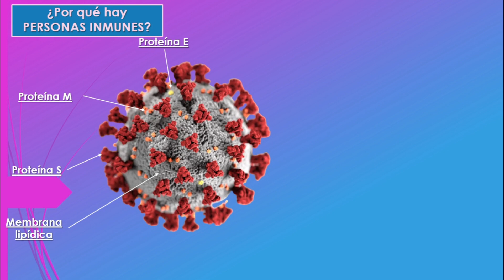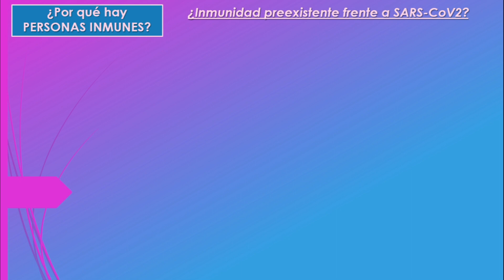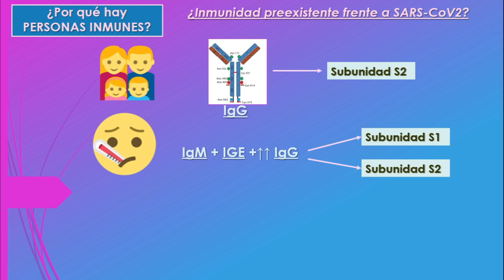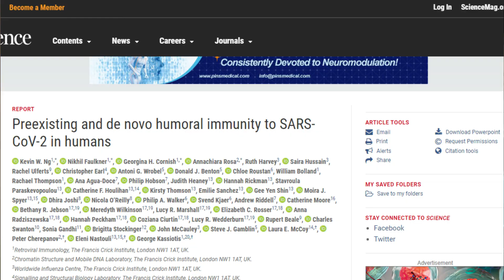Susceptibilidad al coronavirus ¿Por qué hay personas inmunes?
Algunas personas son más susceptibles al coronavirus, sufriendo un cuadro de Covid más grave si se contagian. En este vídeo, basado en los resultados de un estudio recientemente publicado en la revista Science, exponemos las razones que explican por qué otras personas son inmunes.